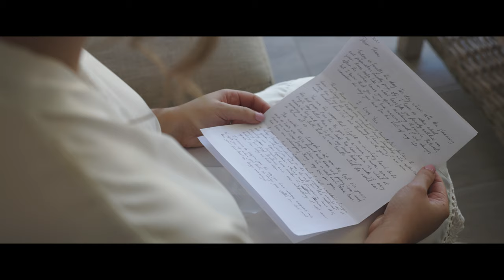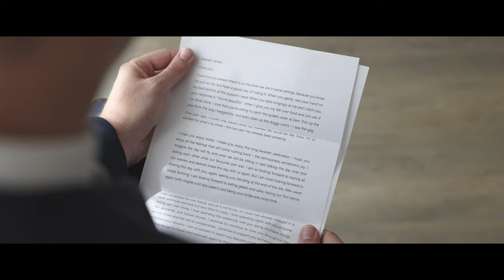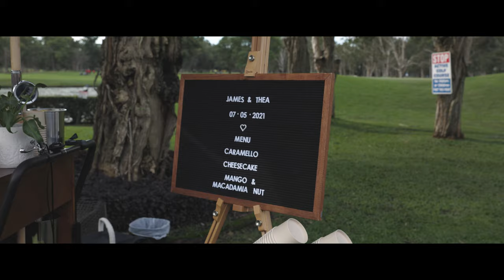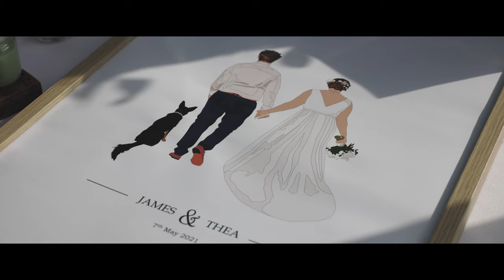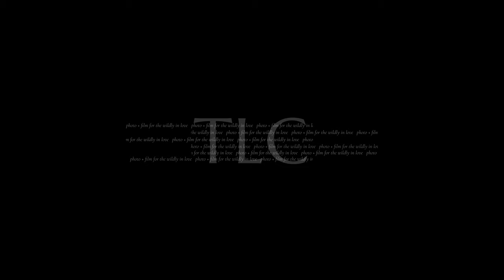Wedding Film | Thea + James